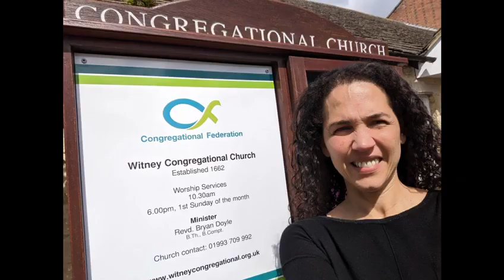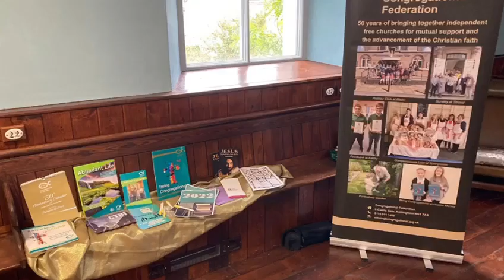We are the Congregational Federation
A short introduction to the work and witness of the Congregational Federation: what do we do?